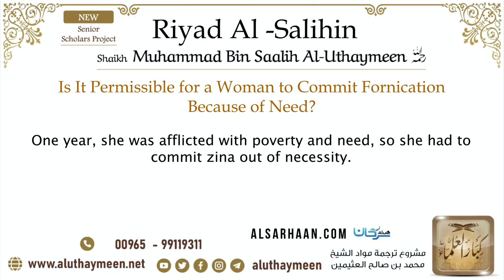58 Is It Permissible for a Woman to Commit Zina Because of Need – Imam Bin Uthaymeen